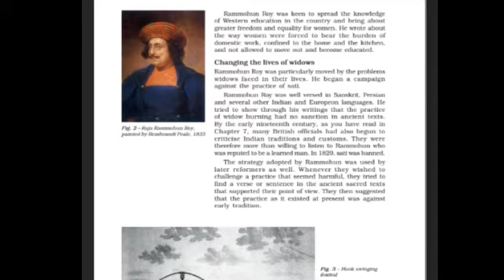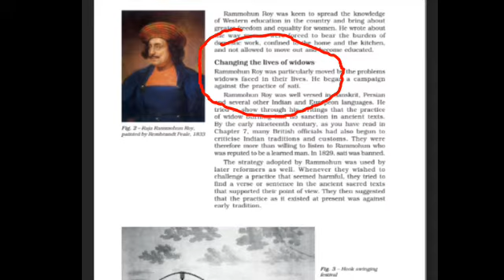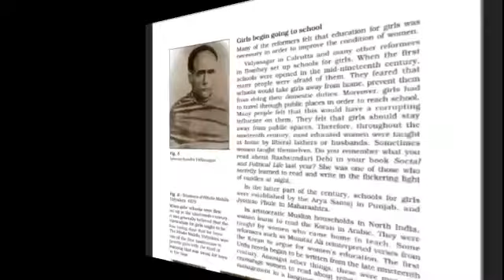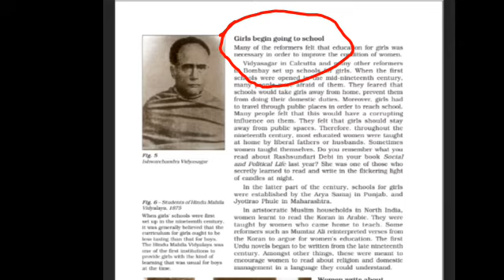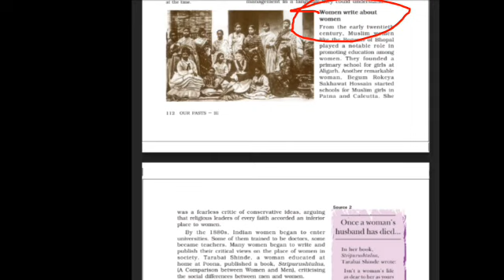Topic:Women caste and reform part II class 8th History by Tr.shakir majeed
lecture by Tr.shakir majeed posted at ups tulwari. zone langate. cluster langate. dated 10/8/202O.